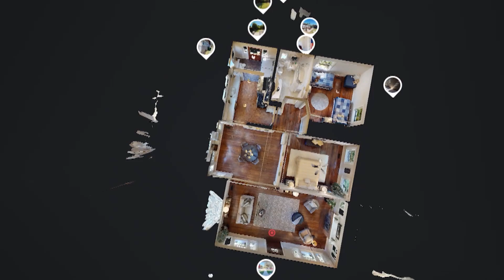Historic Craftsman in South Pasadena - Welcome to 525 Grand Avenue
Located in a sought-after tree-lined neighborhood of South Pasadena is this historic 2 bedroom, 1 bathroom home situated on a 7,066 square foot lot. This beautiful home is one of the oldest homes on Grand Ave and has so much to offer! Curb appeal exudes with the picturesque craftsman construction of the home, the large Magnolia tree, well-maintained lawn, multicar driveway, and the large covered front porch that is perfect for taking in the Southern California weather. Entering the home, one is struck by the size of the living room and easy flow into the dining room with hardwood floors, many charming windows, crown, and base moldings signaling its origin as a classic American bungalow from the early 20 th century. The living room is light and bright and features large windows that allow for natural light to enter the home with a traditional newly renovated and working brick wood-burning fireplace that is ideal for entertaining guests. The dining room is spacious and filled with character showcasing beamed ceilings, custom built-in display shelving, wainscoting, and a chandelier. The dining room seamlessly opens to the kitchen which features an abundance of cabinets for storage, double sinks, large windows, and stainless steel appliances including an LG refrigerator, a Kenmore 5-burner gas range, a Vissania microwave, and a dishwasher. Right off the kitchen, there is also a laundry area with a front-loading Kenmore washer and dryer opposite a small study nook and a window-clad back door that leads to the backyard. The North side of the home features two bedrooms and a bathroom, connected by a shared 5-way hall with an extra built-in storage closet. Both bedrooms are spacious and feature large windows, Douglas fir hardwood flooring, and walk-in closets. The remodeled bathroom was inspired by classic 1920’s design and features hexagon tile floors, subway tiled walls, a pedestal sink, a large cabinet with a full width, a height adjustable mirror, and a tub/shower combo. The jetted tub is perfect for relaxation with its spa features. There are many things to love about this historic home, especially the peaceful and private backyard which features a grassy area, with large trees and foliage throughout, and two-tiered patios that are perfect for al fresco dining with a large Monument 5-burner stainless steel gas grill plumbed to use natural gas (no need for propane refills)! This home also has two additional parking spots behind the backyard with gated access from the shared private drive. The home also features a detached garage that has a finished space featuring a vaulted ceiling, recessed lighting, and hardwood floors. This is the perfect place for a home office or work studio which is separated by French Doors from the workshop area of the garage. In addition, there is a California basement with an exterior cellar door entrance. With the sought-after location, award-winning schools, Thursday farmer’s market, local horse trails, historic attributes, curb appeal, character, and beautiful backyard, you won’t want to miss the opportunity to call this South Pasadena home yours!